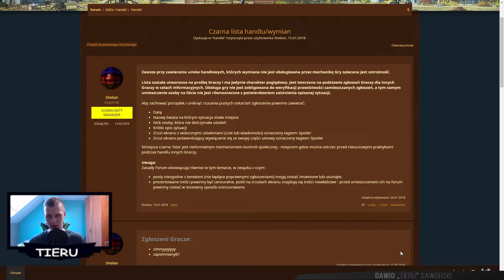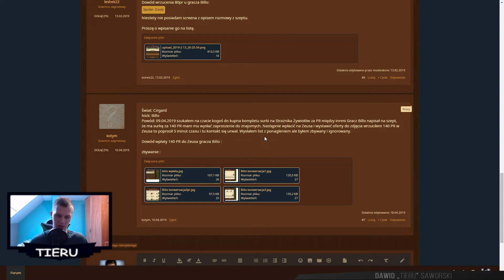Forge of Empires - Jak kupić surowce na perłę z innej epoki! (Poradnik)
💰Chcesz wspierać kanał? Otrzymasz SPECJALNĄ PLAKIETKĘ na czacie oraz zielony kolor, moją wdzięczność i emotikonki, a ja będę zmotywowany by działać jeszcze aktywniej! Kliknij pod filmem przycisk Wesprzyj (możliwości - karta płatniczna, PSC, płatność operatora komórkowego)

💰 TOP10 WSPIERAJĄCYCH OD POWSTANIA KANAŁU💰
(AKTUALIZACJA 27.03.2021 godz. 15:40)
1. Leoncjusz 127 Laskawy 4092.00 PLN
2. prequel_sequel 2710.00 PLN
3. Unknown 2643.00‬ PLN
4. Thomas Mehlberg 1600.00 PLN
5. Dj Kamil 1355.00 PLN
6. Belir 1031.00 PLN
7. IXU 680.00 PLN
8. Geralt 655.00 PLN
9. Hakus 617.00 PLN
10. Heaval 545.00 PLN

🎮Forge of Empires🎮 REFLINK - GRAJ ZE MNĄ! Użyj link!

Internet mobilny 1 TB

🎮Chcesz kupić tanio grę? Wejdź pod ten link! Dziękuję :) 🎮

💭FAQ💭
🎲Jaki mam nick w FoE? TieruYT
🔒Gram tylko na serwerach Cirgard (główny), Brisgard (poboczny) Arvahall (dodatkowy), Griefental (poboczny)!

💬Jak długo gram w FoE? - od 15 lutego 2016 kiedy powstał film.
Zamykam się tylko na jedną grę? - nie, jestem miłośnikiem wszystkich gier typu Battlefield, Call of Duty, Metin2, FIFA itp., ale kontent kanału jest pod gry strategiczne.
💬Mogę zostać modem? - doceniam pracowitość, wiedzę z gry i obecność na streamach, no i skromność :)
💬Dlaczego tak rzadko wrzucasz filmy i streamujesz nierównomiernie? - Mam pracę, rodzinę, dziewczynę, poświęcam na kanał swój wolny czas. Dużo zależy od motywacji do robienia tego co robię.